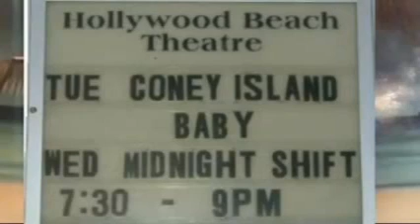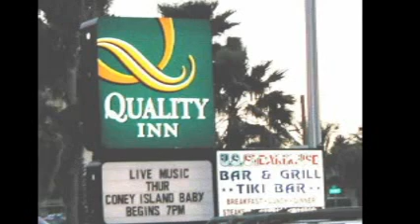2 Great Bunni songs